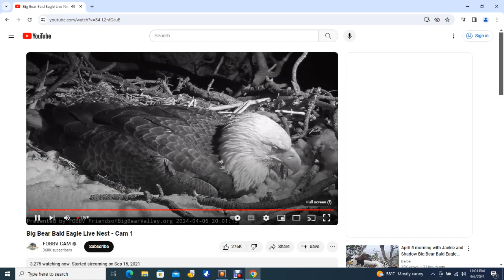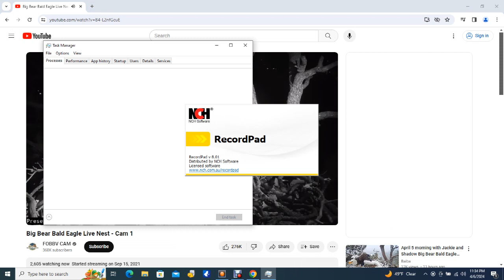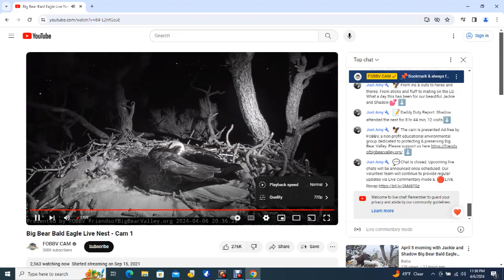Big Bear Bald Eagles 04/06/2024 20:21